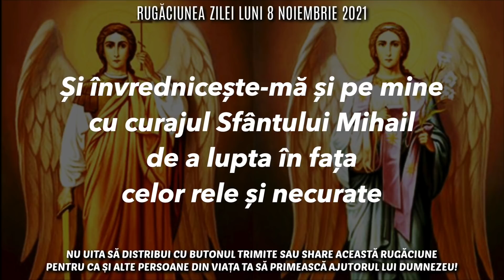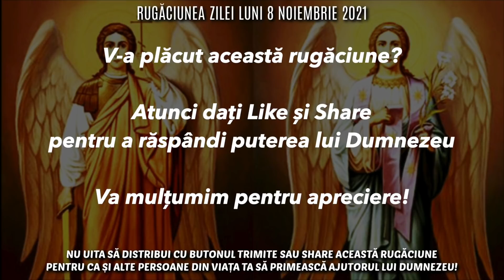Rugăciunea Zilei Luni 8 Noiembrie 2021 🙏 Rugăciune Scurtă Pentru O Zi Binecuvântată